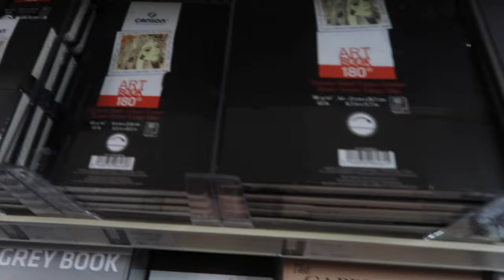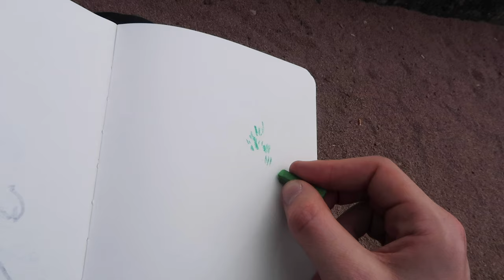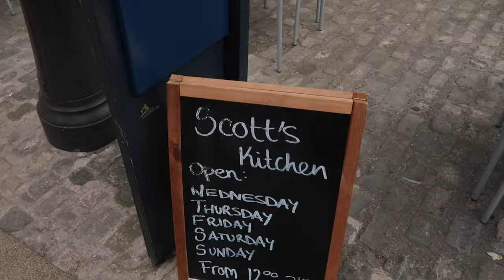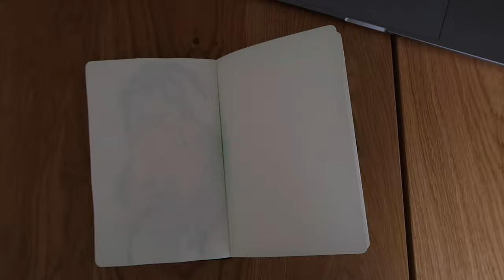LOST IN LUXEMBOURG - TRAVELLING FASHION ILLUSTRATOR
3rd stop! Luxembourg!
This place was stunning, the scenery, was so inspiring and great place to trek around for a couple days.

Next stop, Strasbourg!